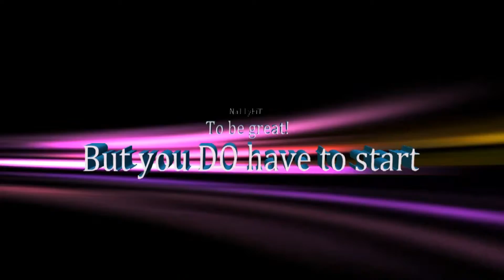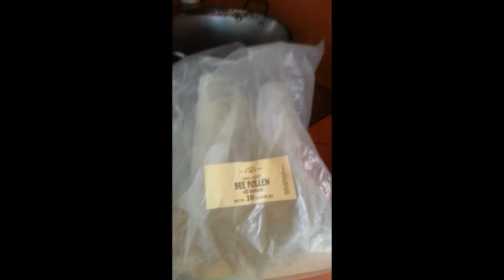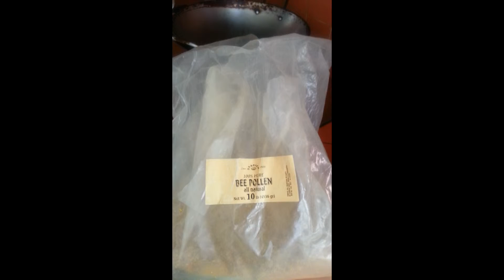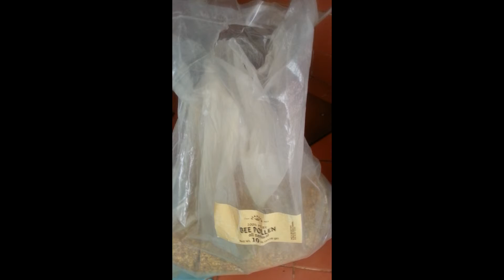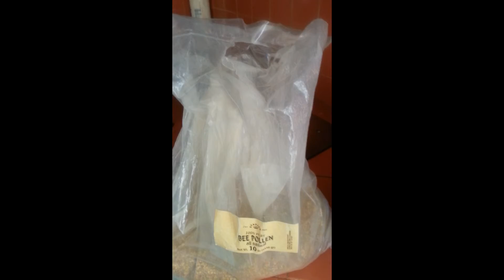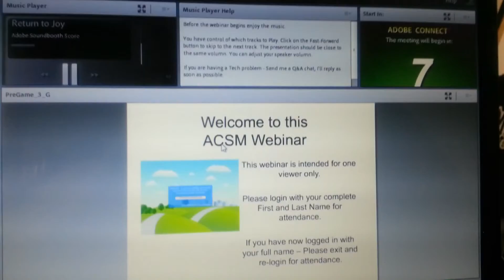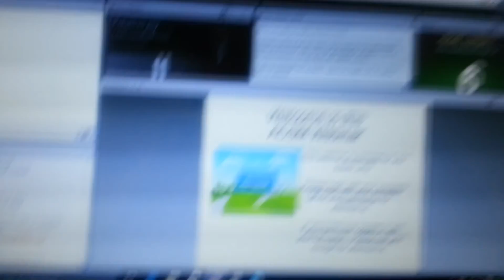Vlog Part 1